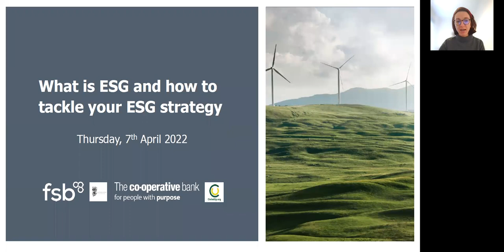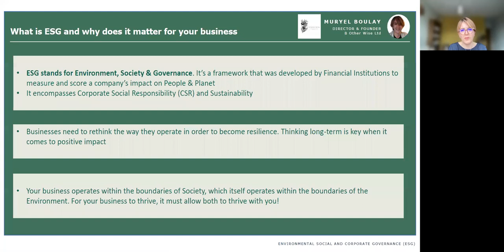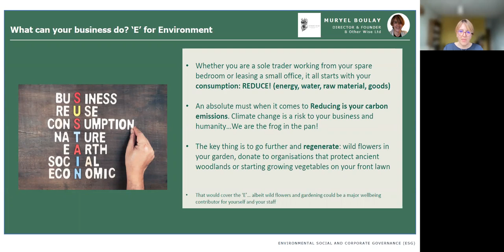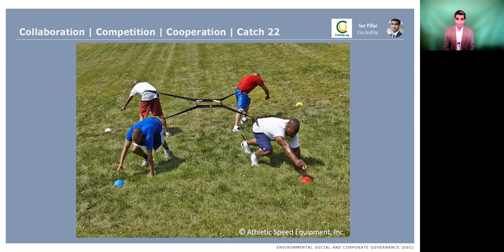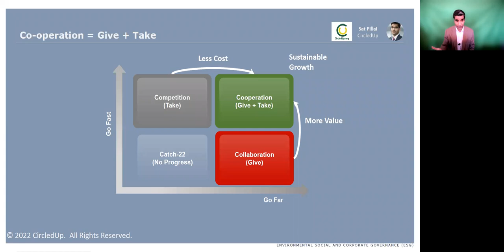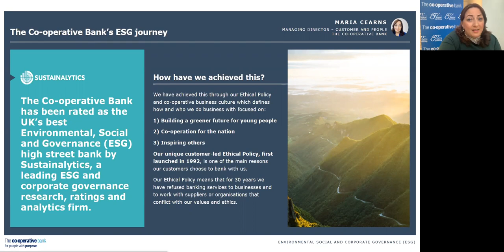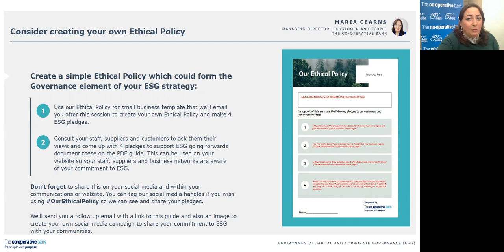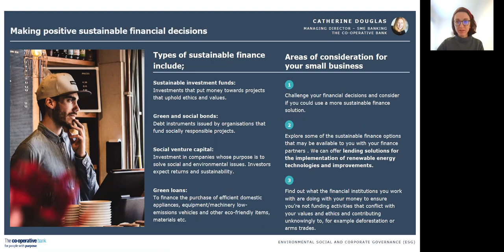What is Environmental, Social and Governance (ESG) and how to create ESG strategy for small business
Join FSB and our expert panel as we take a deep dive into the world of ESG (Environmental, Social and Governance).

Discover what ESG is, what it means for small businesses, and how you and your business can make a difference.

The speakers are:
Muryel Boulay, Director and Founder of B Other Wise
Maria Cearns, Managing Director, Customer & People at The Co-operative Bank
Sat Pillai, founder of CircledUp
Catherine Douglas, Managing Director, SME, The Co-operative Bank